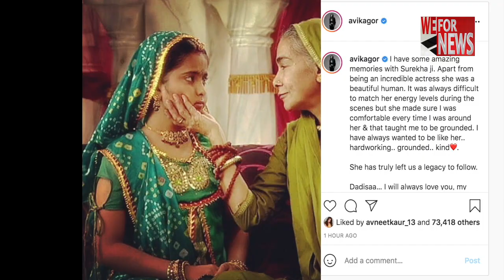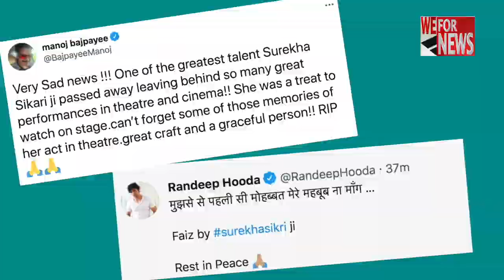Surekha Sikri passes away: Balika Vadu actress Avika Gor remembers her Dadi Sa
Actress Avika Gor rose to fame playing Anandi in the TV show "Balika Vadhu" alongside Surekha Sikri, who essayed the popular Dadisa.